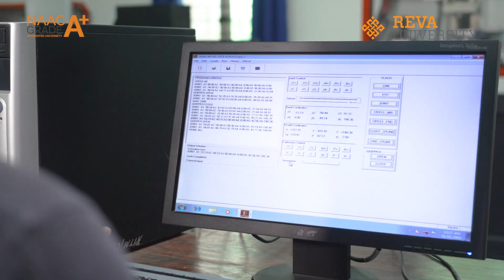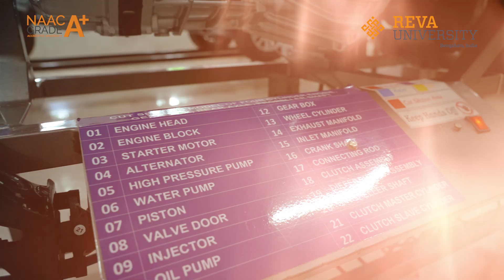REVA University's School of Mechanical Engineering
Delve into the School of Mechanical Engineering at REVA University, where experienced PhD faculty and a curriculum aligned with Industry 4.0 principles prepare you for the future. Offering Design Thinking, IoT, Machine Learning, Data Science, and Entrepreneurship programmes, we ensure industry relevance and forward-thinking vision. Collaborations with renowned industries, state-of-the-art digital classrooms, and well-equipped labs with modern tools enhance your practical experience. Our cutting-edge research centre focuses on advanced materials, additive manufacturing, automobiles, robotics, and biofuels, driving innovation in mechanical engineering. Join us to become a leader in the evolving field of mechanical engineering.